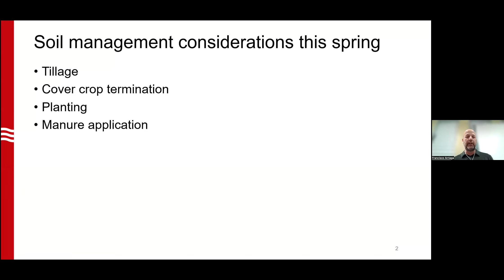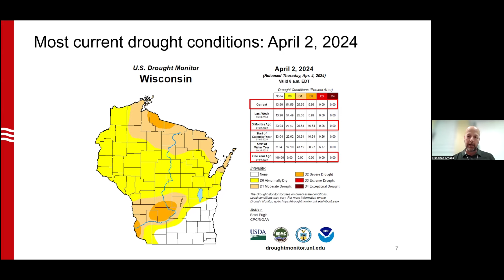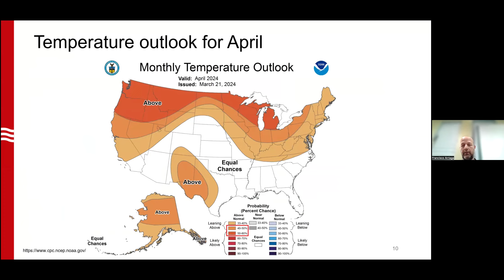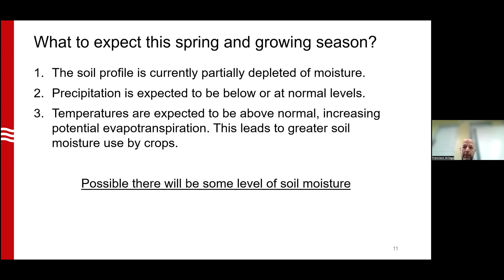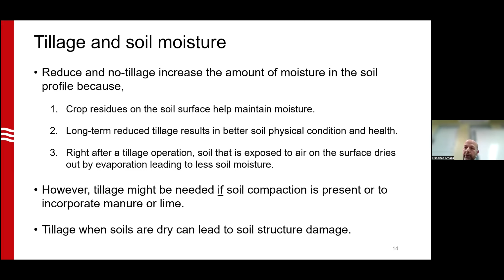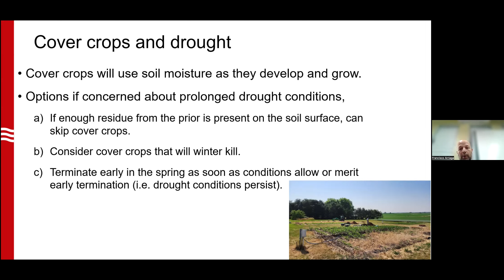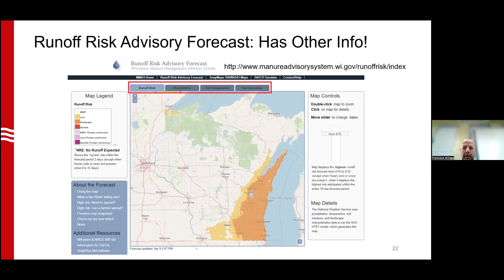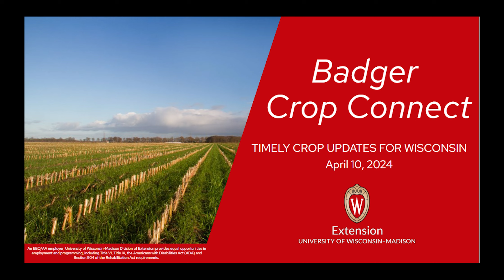Badger Crop Connect Webinar Series 2024: Apr 10, 2024 Francisco Arriaga Soil Moisture & Planting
The April 10th Badger Crop Connect session features Dr. Francisco Arriaga, UW-Madison Associate Professor & Extension Specialist of Soil & Water Conservation & Management. He shares that parts of the state are still in a drought and soil moisture in the profile is lower than normal. Temperatures are expected to be higher than normal, which can further reduce soil moisture in the profile due to increased evapotranspiration. Management practices might need changes depending on how the soil moisture situation progresses into the planting and growing season.---